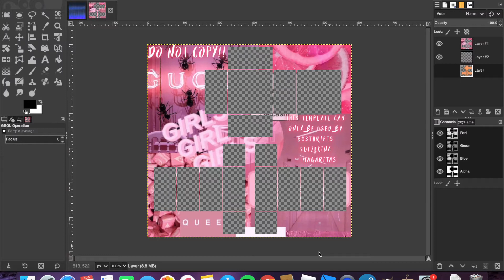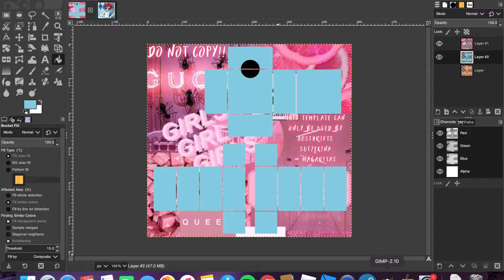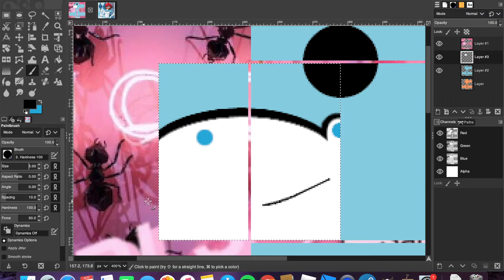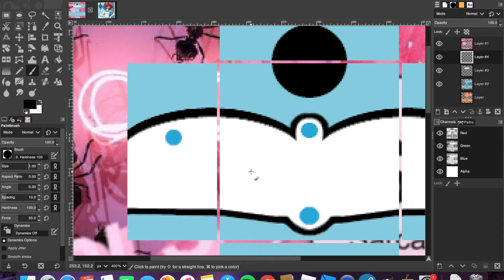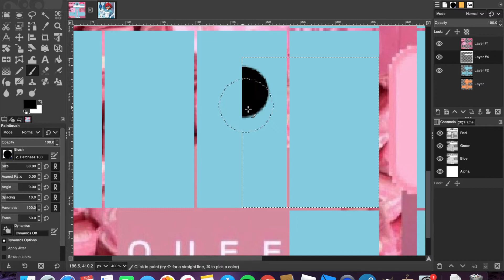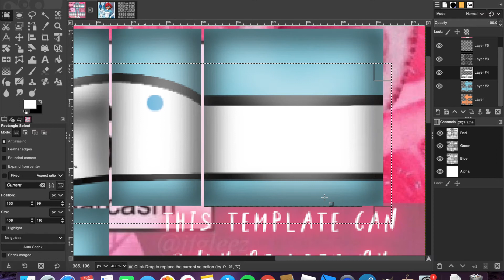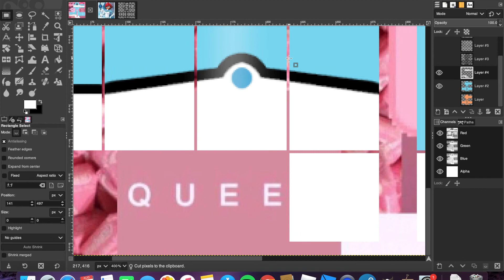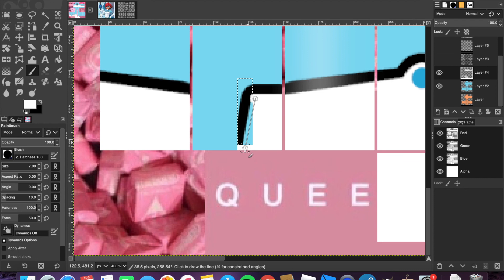ROBLOX Miraculous Bunnix Speed Design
Speed design by Magaritas of Bunnix from Miraculous Ladybug!

All miraculous designs can be found here!